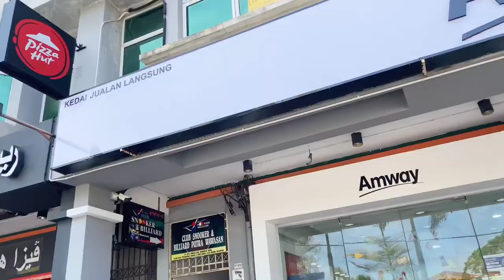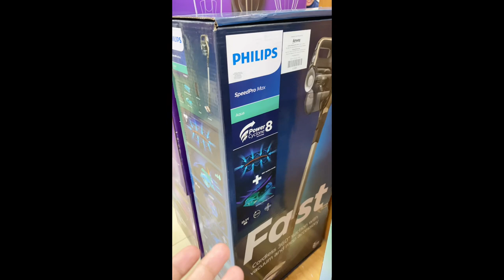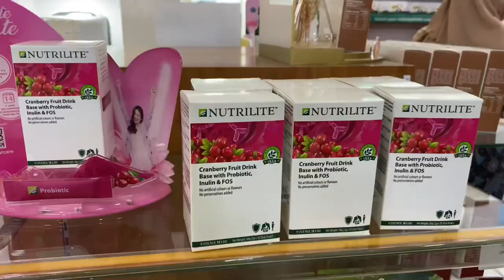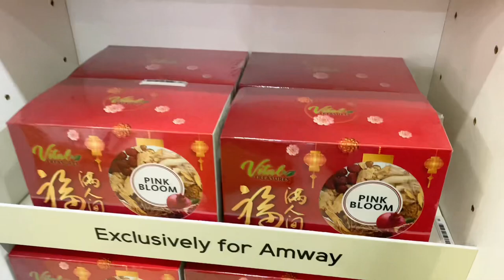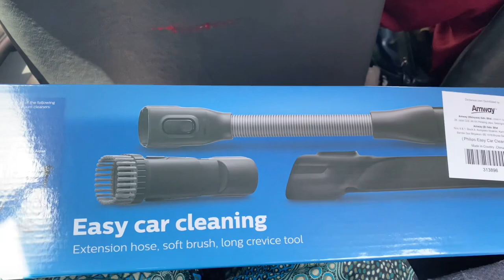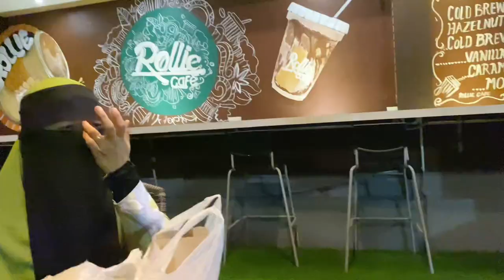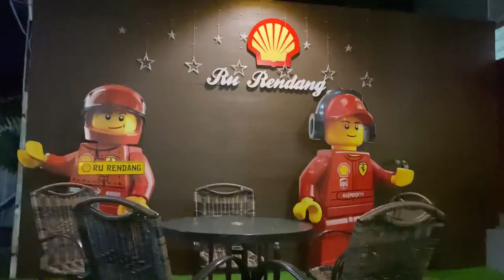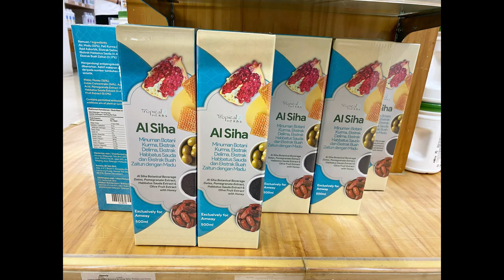VLOG 1 APRIL - SINGGAH SHOP AMWAY KOTA BHARU, KELANTAN